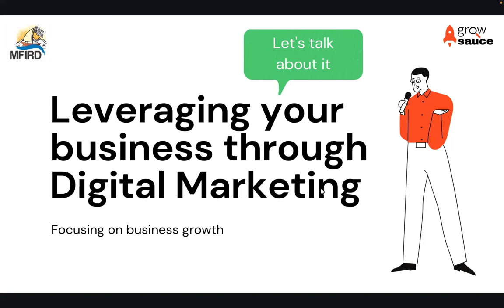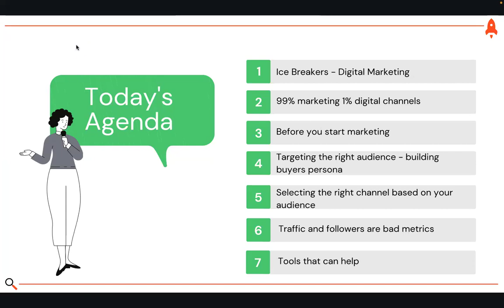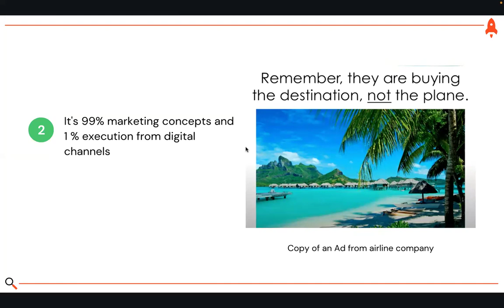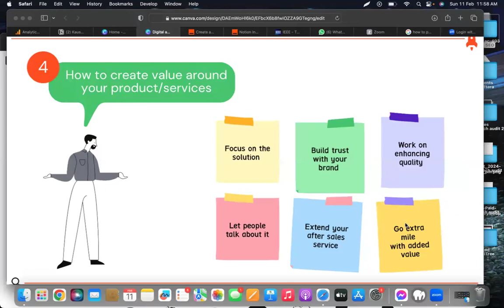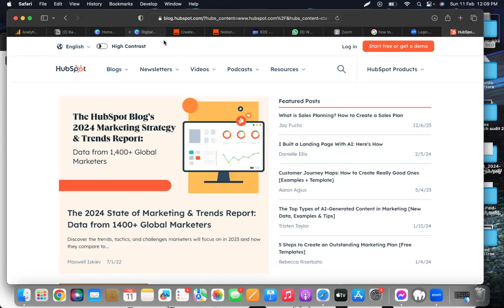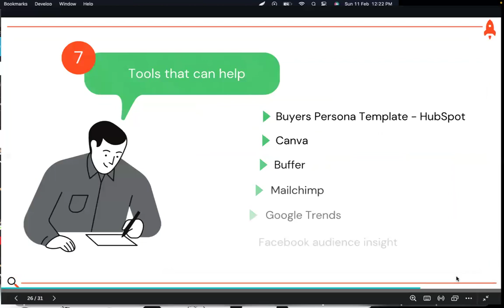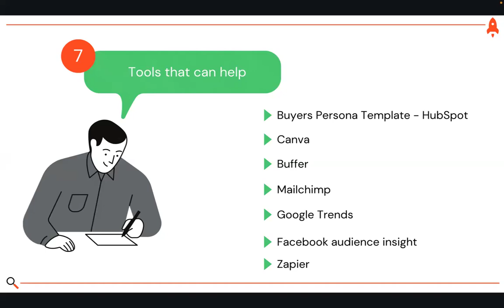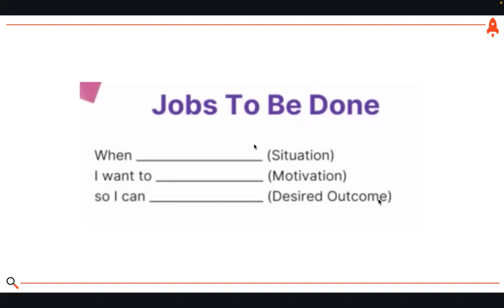Digital Marketing: Scale Your Business and Easy Career Opportunity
11 Feb 2024, Sharif Hassan

Topics:
1. Getting started with DM
2. Scaling your business with DM
3. Automations
4. Opportunities
5. Open discussions

*Expert Speaker: Sharif Hassan*
Head of Marketing, IEEE India; Integration Specialist